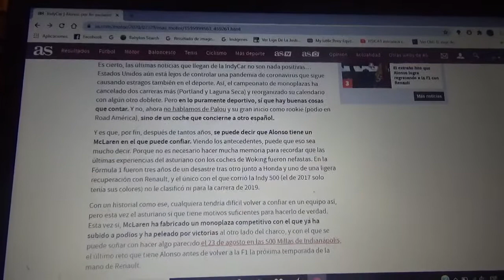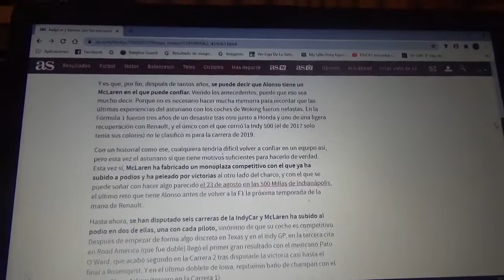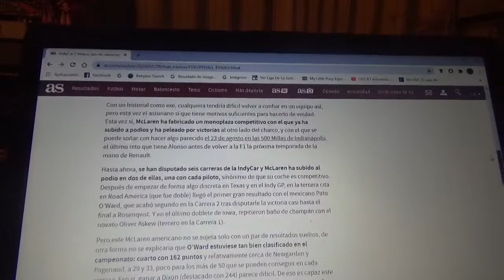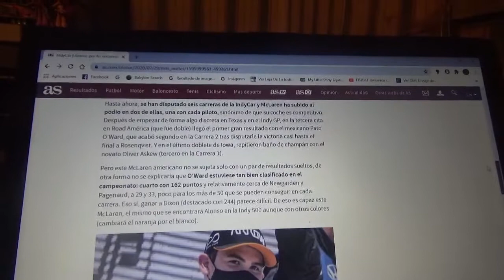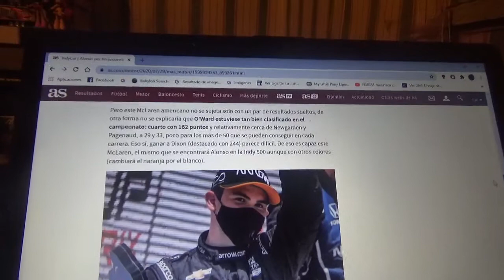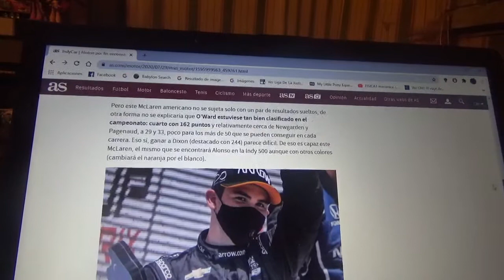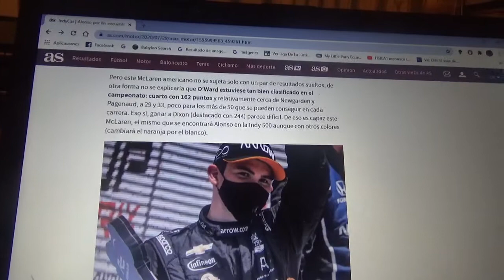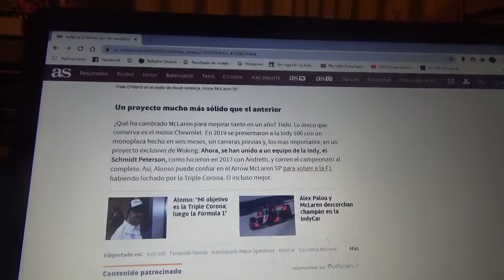Fernando Alonso por fin ha encontrado un Mclaren en el que puede confiar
Oliver Askew y Patricio "Pato" O'Ward competidores oficiales del conjunto domiciliado en Woking en la IndyCar Series de Estados Unidos ya tuvieron presencia en el podio con el automóvil con el cual el experimentado piloto asturiano correrá en las Indy 500 de este 2020 a parte de que el corredor mexicano ocupa el 4° puesto en la clasificación general